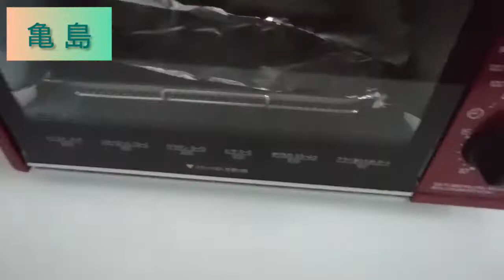『亀の島 Turtle Island』を作る ジオラマ製作 How to make Diorama | Resin Art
/オリジナルフィギュアのジオラマ製作動画になります

・作品テーマ
～日本のどこかに太古からあるとされる移動する島＿亀島～

生息地  日本

グレイスカルピーで亀を作りました。
その亀を使って、甲羅に島を作り、クリスタルレジンを流して作ったレジン、ジオラマ作品になります。

Hi,
this is Minoryu.
This is a diorama making video with original figures.
・Theme of the work
　～A moving island that is said to exist somewhere in Japan since ancient times.
Habitat ：Japan
I made a turtle out of Gray Sculpey.
I used the turtle to make an island in its shell, and then poured crystal resin over it to make this resin and diorama work.